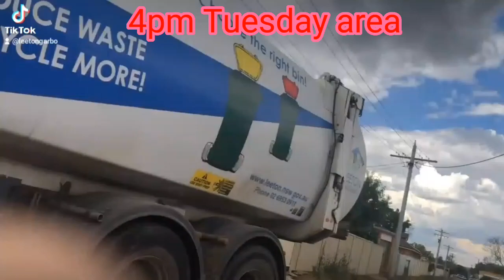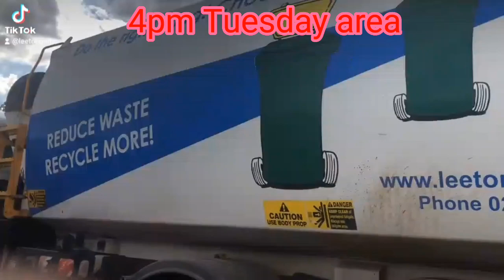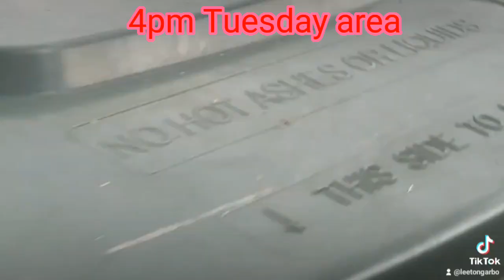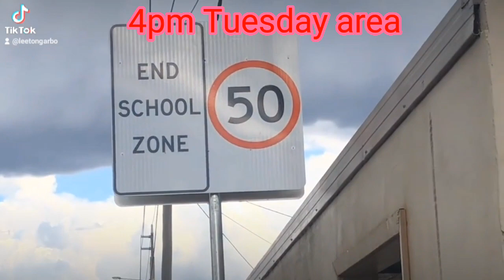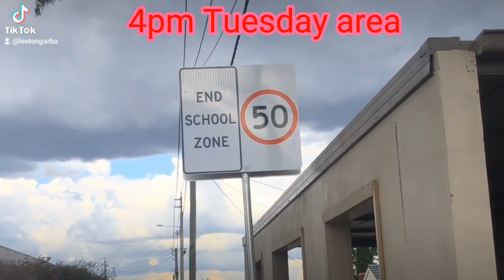Leeton 1149 on late afternoon garbage fails and Double garbo